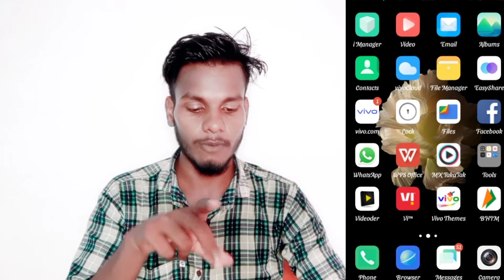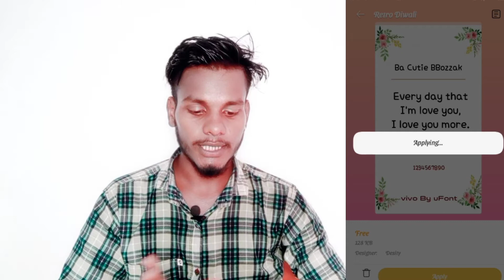How To Download Free Font On Vivo Y20a || Vivo Y20 Font फ्री में डाउनलोड कैसे करें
How To Change Font In Vivo Y20a  Free Font

My Camera

My Trypod
My Light